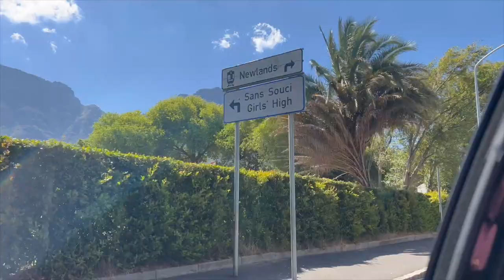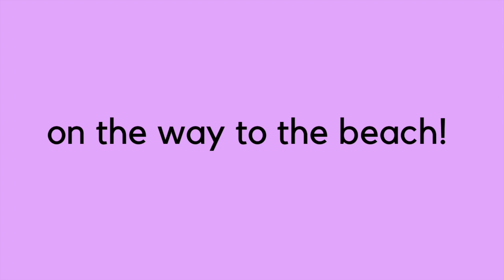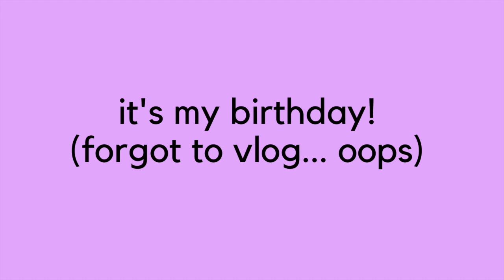Back in Cape Town! | Travel Vlog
hey everyone! ✨ finally back after FOREVER 😂 hopefully I’ll be more consistent. Anyway, I went to go visit some of my friends in Cape Town (pretty much fallen in love with that city), and tried all sorts. Checked out Life Grand Cafe, a bit of shopping and Ayepyep.